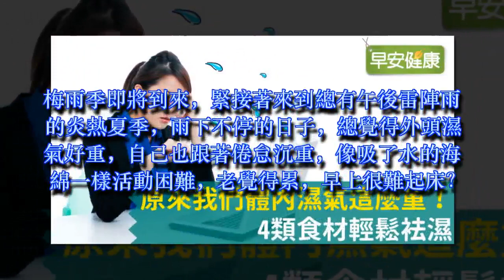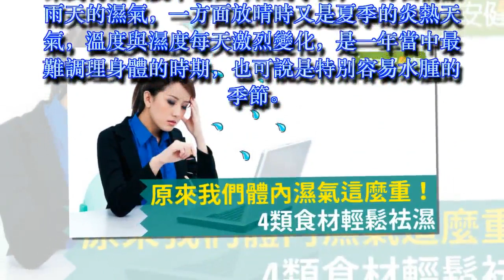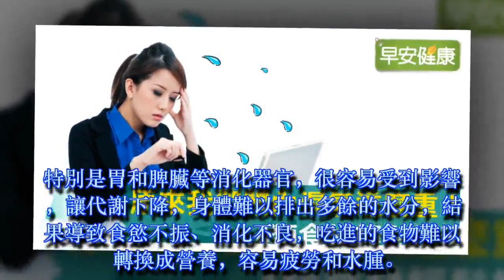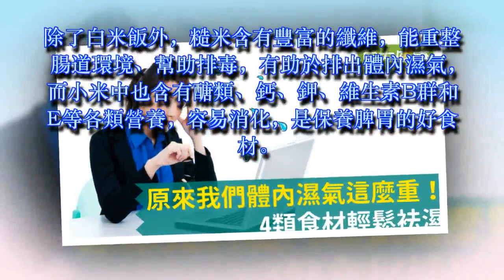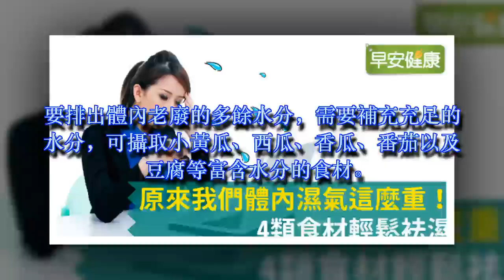原來我們體內濕氣這麼重！4類食材輕鬆袪濕